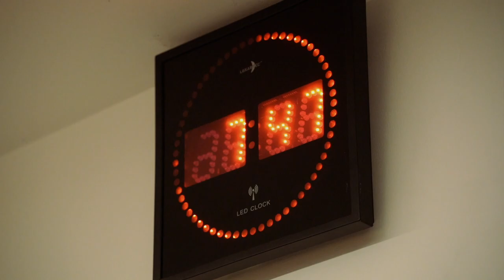INSIDE : Le déplacement à Paris (PSG 2-0 MHSC)